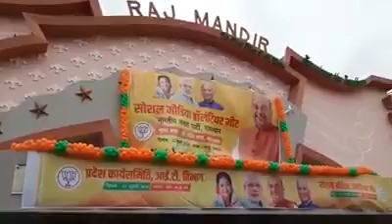जयपुर के राजमंदिर सिनेमा में आज विशेष शो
बीजेपी के राष्ट्रीय अध्यक्ष अमित शाह शनिवार को जयपुर में राजमंदिर सिनेमा हॉल में भाजपा के सोशल मीडिया वालंटियर्स की विशेष कार्यशाला को संबोधित करेंगे। एंटरटेनमेंट की दुनिया की तीसरी सबसे खूबसूरत जगहों में शुमार राजमंदिर में ये पहला मौका होगा जब यहां कोई नेता भाषण देगा।राजमंदिर में शनिवार को मूवी नहीं, बल्कि राजनीति की कार्यशाला होगी। म्यूजिक और डायलॉग की जगह शाह के तरकश से निकले शब्दों के तीर होंगे। शाह यहां बीजेपी के कार्यकर्ताओं को चुनावी मैदान में फतह हासिल करने के लिए सोशल मीडिया रूपी हथियार के इस्तेमाल के गुर सिखायेंगे। बीजेपी ने करीब सवा लाख रुपये में राजमंदिर बुक किया है। राजमंदिर का प्रबंधन इसके लिए तीन शो रद्द कर रहा है। उसने दर्शकों से इसके लिए बाकायदा माफी भी मांगी है।